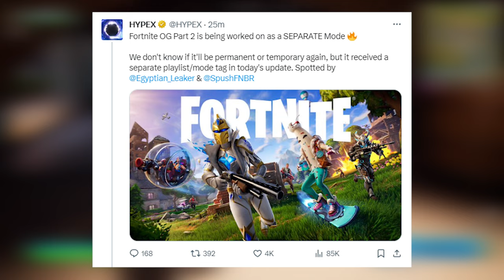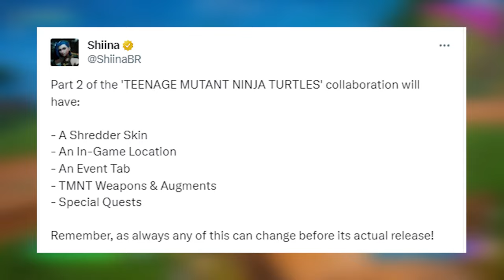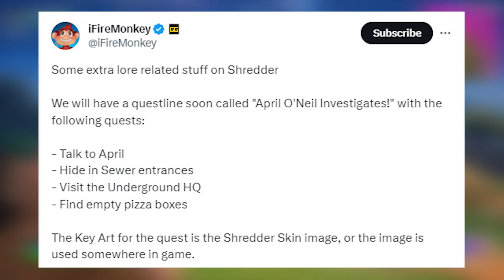How To Get Shredder In Fortnite | Fortnite TMNT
🐢 Calling all Fortnite warriors! Get ready for an epic adventure as we unveil the secret to unlocking the legendary Shredder EARLY in Fortnite's Teenage Mutant Ninja Turtles crossover event! 🍕 Join me in this action-packed video as we delve into the TMNT universe, showcasing exclusive gameplay, funny moments, and all the insider details on how to claim the fearsome Shredder skin! 🔪

🎮 Immerse yourself in the Fortnite TMNT experience with gameplay featuring everyone's favorite turtle, Donatello! From electrifying battles to hilarious encounters, this video is your front-row seat to the Ninja Turtles Challenge! 🐢

🔥 Discover the latest news surrounding the Fortnite TMNT event, including details on the coveted Donatello skin and Raphael's daring gameplay. We'll also explore the appearances of April O'Neil and the party-loving Michelangelo, completing the Teenage Mutant Ninja Turtles quartet in Fortnite! 🍕

🍕 But that's not all – learn the tips and tricks on how to unlock Shredder EARLY in Fortnite. Unleash the power of the TMNT universe and dominate the island with the iconic villain by your side! 💥

🔔 Don't miss out on the action! Cowabunga, Fortnite fans! 🐢🍕